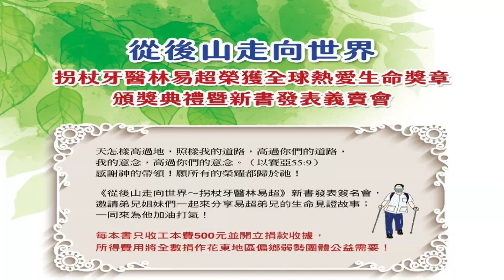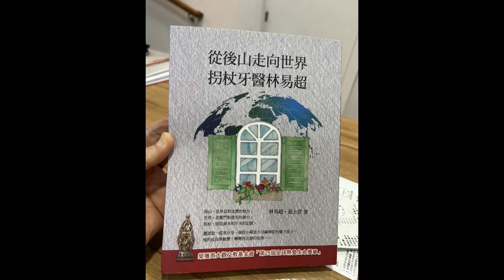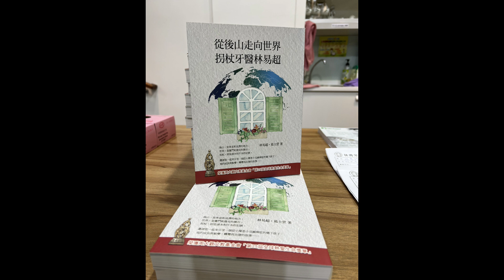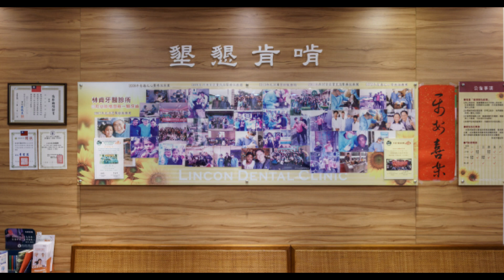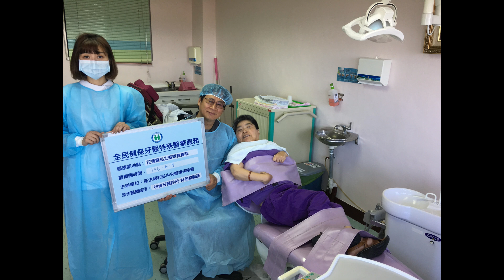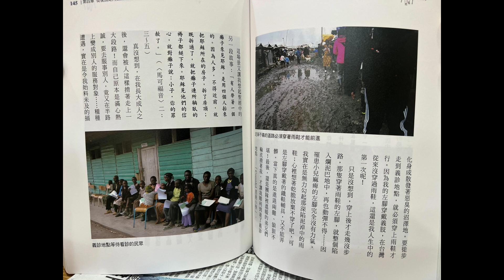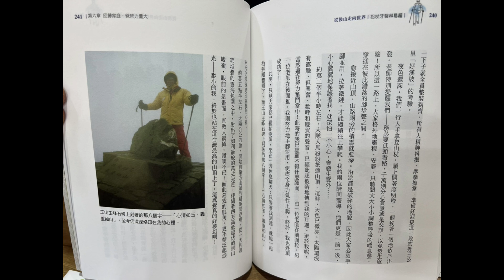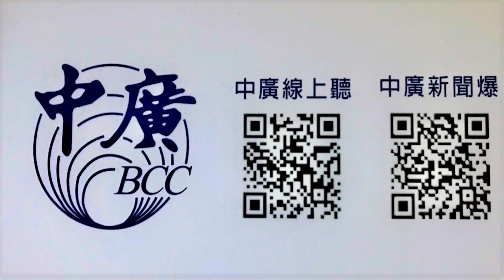【東台灣online】從後山走向世界 枴杖牙醫林易超07 18 22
花蓮林肯牙醫診所院長林易超，未滿一歲罹患小兒麻痺，穿著冰冷鐵鞋展現生命的光與熱。擔任牙醫師近四十年，以仁醫的心到海外義診，並在花蓮成為首位「到宅醫療」的牙醫師，拄著拐杖，背負三、四十公斤的器材，走入花蓮偏鄉，走向世界落後國家，為貧窮人家整理牙口，建立友誼，友善的國民外交。《從後山走向世界 枴杖牙醫林易超》是一本書，訴說林易超醫師的生命故事和義診的點滴。聽聽林易超醫師親說自己的故事。
受訪者：林易超醫師
主持人：陳秀卿
照片來源：林易超醫師提供
中廣新聞網【東台灣online】每週一14:15-14:30播出